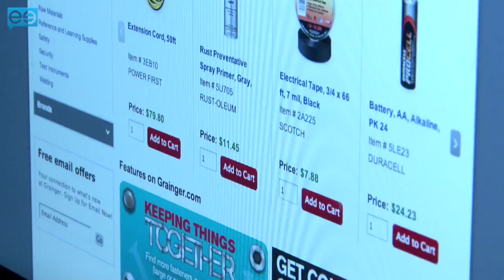Best Practice in B2B Ecommerce: The Grainger Story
It's no secret that many companies struggle with the concept of B2B e-commerce. According to Intershop's 2013 Ecommerce Report, 96 percent of B2B brands find it hard to provide intuitive and user-friendly interfaces, while almost half believe it's difficult to manage complex organisational structures such as different user roles and multiple business models, touchpoints and data domains. So what's the solution? One firm that thinks it knows is $9 billion industrial supply company Grainger, which has embraced the B2B ecommerce challenge and won plaudits for its approach. MeetTheBoss TV's Ben Thompson met with Paul Miller, the firm's VP for Ecommerce, to find out how he is responding to higher customer expectations in the B2B space.